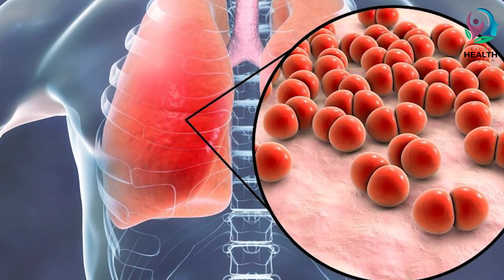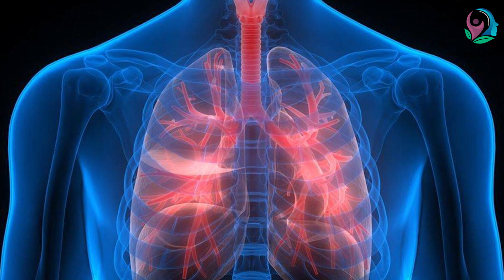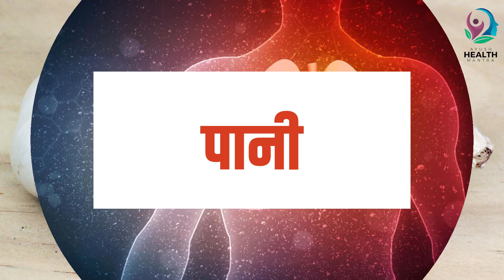कमजोर Lungs को Corona Virus से है ज्यादा खतरा, ऐसे बनाए Healthy | Lungs Healthy Food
Lungs Healthy Food - The threat of Corona Virus has affected the whole human civilisation. Many countries around the world are engaged in fighting Corona Pandemic. But even after months passed, no country has been able to achieve any significant success on Corona Virus antidote. The number of Corona patients in India are increasing rapidly. The risk of Corona Virus is higher for people whose lungs are weak. So it is important that we keep our lungs healthy. Today on Ayush Health Mantra, we will know how to make our lungs healthy.

Corona Virus का खतरा पूरी मानव सभ्यता पर आया हुआ है। दुनियाभर के कई देश ही Corona Pandemic से लड़ने में लगे है। लेकिन महीनों बीतने के बाद भी किसी भी देश को Corona Virus पर कोई खास सफलता नहीं मिल पाई है। India में Corona Patients की संख्या तेजी से बढ़ रही है। Corona Virus का खतरा उन लोगों को ज्यादा है, जिनके lungs कमजोर है। इसलिए जरूरी है कि हम अपने lungs को हेल्दी रखें। आज Ayush Health Mantra पर हम जानेंगे कमजोर lungs को कैसे बनाए healthy.
Ayush Health Mantra पर देखिये स्वास्थ्य से जुड़ी सभी महत्वपूर्ण और बड़ी जानकारियां | Watch all the Health Related Updates on Ayush Health Mantra।

lungs
respiratory system
corona virus
lungs cleaning treatment
how to clean lungs
lungs infection
human lungs
how to clean lungs naturally
lungs infection treatment
lungs problem
lungs cleaning food
lungs home remedies
lungs healing
lungs healthy food
lungs health
coronavirus news
coronavirus update
Corona Virus
COVID - 19
lockdown
coronavirus symptoms
coronavirus cases in india
coronavirus explained
coronavirus hindi
coronavirus lockdown
coronavirus pandemic
coronavirus cure
coronavirus cure hindi
coronavirus cure update
coronavirus ke bare mein
heath tips
heath
health tips hindi
health tips hindi channel